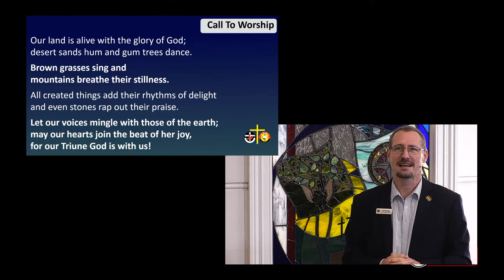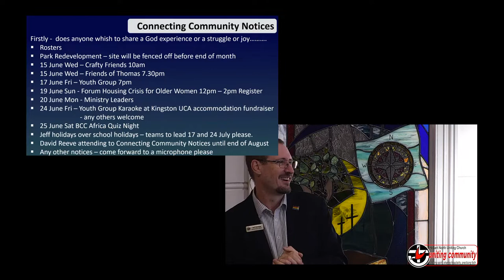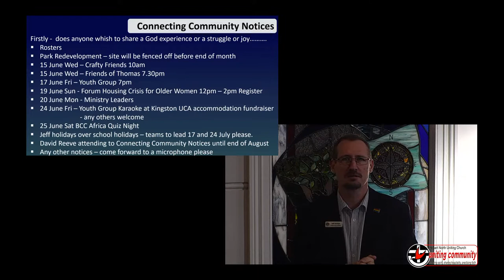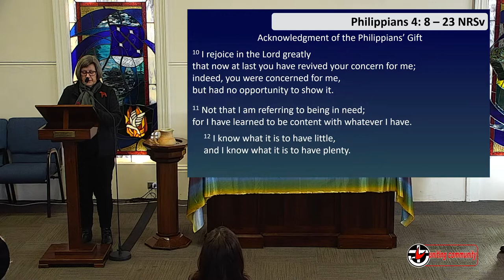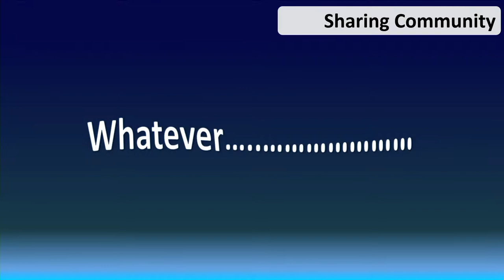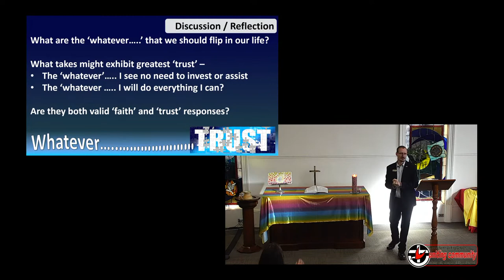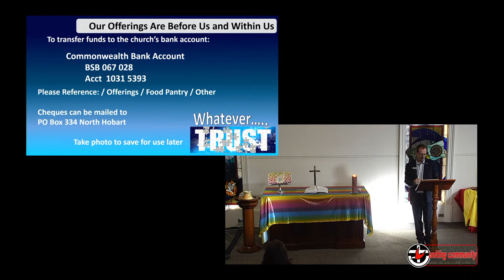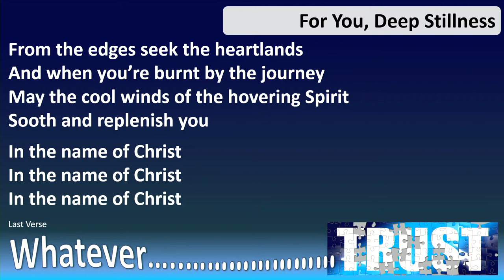Hobart North Uniting Church Worship 20220612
Hobart North Uniting Church Worship 12th  June 2022